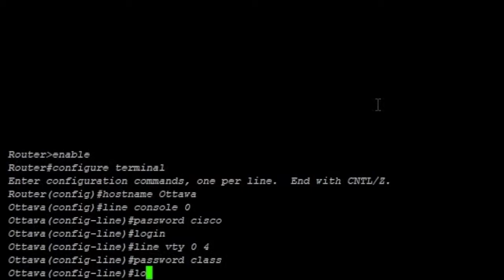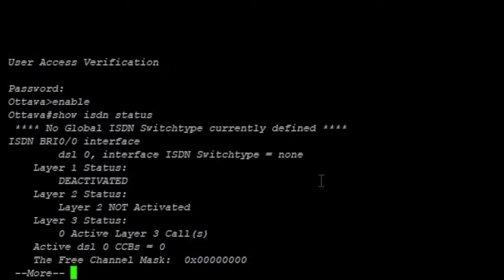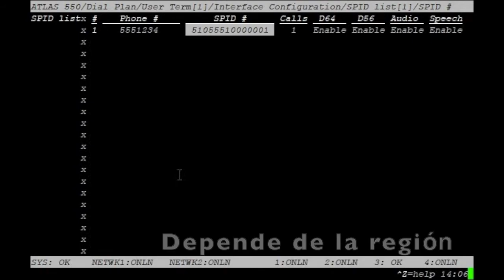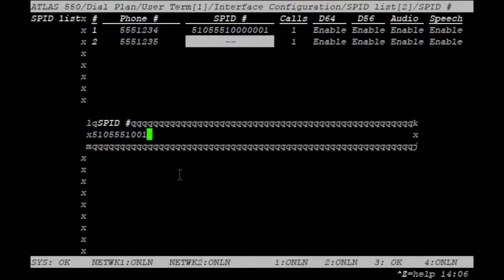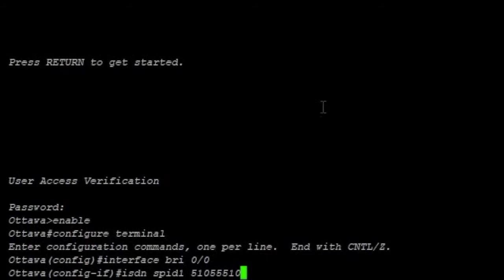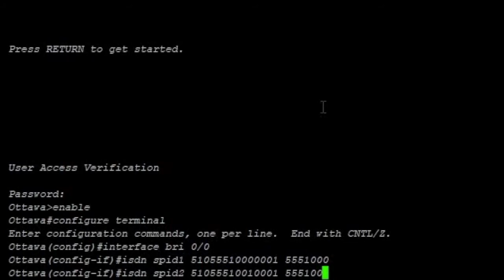¿Cómo configurar cloud switch ISDN en router CISCO?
Configuración de router CISCO a un switch cloud ISDN - Emulador WAN Adtran Atlas 550

En esta practica se configura la interface WAN BRI para realizar una conexión a un switch ISDN cloud. En ciertas situaciones se necesita configurar un router para múltiples perfiles de marcado, por ejemplo, puede existir un perfil que sea parte de la red corporativa y un perfil de marcado para el proveedor de servicios de Internet. Aquí vamos a realizar una configuración para utilizar la red digital de servicios integrados (ISDN).

En esta practica se utiliza el emulador WAN Adtran Atlas 550 como switch ISDN. Este dispositivo proporcionará la información del proveedor de servicios, en este caso el switch ISDN debe de soportar el standard ISDN-1 de Norte América que será configurado en el router. No todos los tipos de switch están en la misma red de área amplia como primer paso el dispositivo ISDN. Dependiendo de la región el perfil de servicios del ISDN debe ser especifico.

• Cablear la red
• Conectar su cable consola al router

Configuración básica de router
Verificar la tarjeta BRI
Configurar el emulador WAN para planes de marcado
Especificar el tipo de switch ISDN
Configurar tarjeta BRI

Uso de comandos

Show isdn status
Clear interface bri

Dispositivo      Interfaz      Dirección IP     Submascara      Gateway
Laptop             Consola     N/A                    N/A                      N/A

También puedes leer mi trabajo:
El Arte de la Guerra SUN TZU "La Guerra contra los Hackers"
El Arte de la Guerra SUN TZU Seguridad en las Tecnologías Informáticas